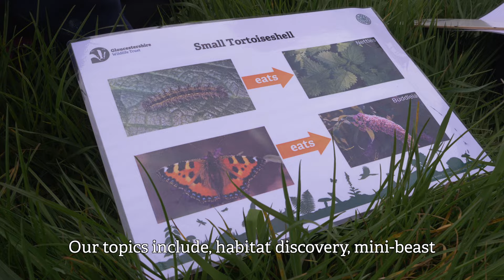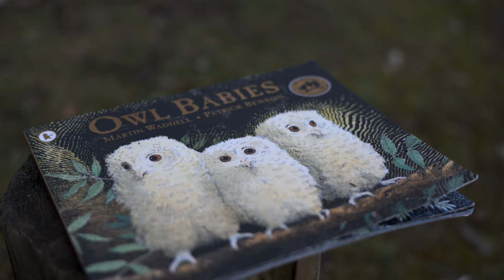Outdoor learning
The Learning Team at Gloucestershire Wildlife Trust invite you to take your class on a journey of learning and discovery at one of the county’s beautiful nature reserves.

For more information and to book onto the outdoor adventures we offer, head over to our website.